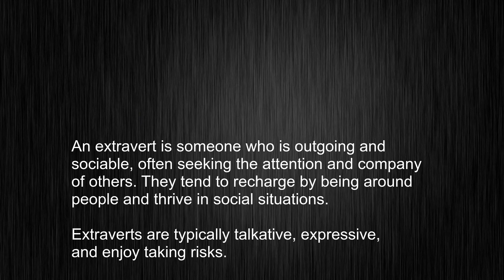What's the meaning of "extravert", How to pronounce extravert?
This video tells you what "extravert" means, how to pronounce it, provides a pronunciation guide and an accurate definition.
   00:00 Pronunciation
   00:23 Meaning

   - What is the meaning of extravert
   - How to say extravert
   - What is the definition of extravert
   - How to pronounce extravert

   Visit our free audio/video dictionary tutorial to learn how to correctly pronounce words/names and to learn their meanings, definitions, just like extravert definition and meaning in Merriam-Webster, extravert definition and meaning in Collins English Dictionary, extravert definition and meaning in The Oxford English Dictionary, extravert definition and meaning in Longman Dictionary of Contemporary English, extravert definition and meaning in Cambridge Advanced Learner's Dictionary, and more.